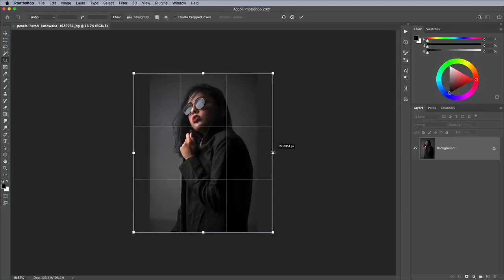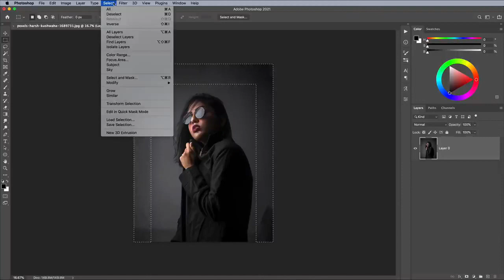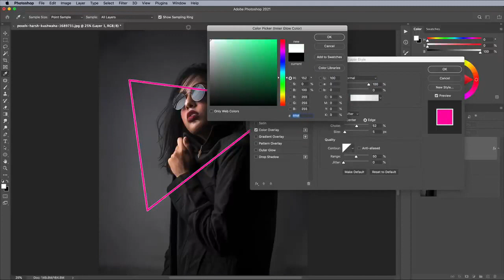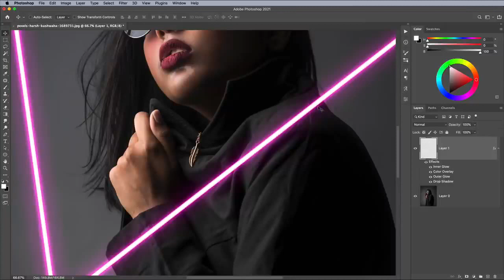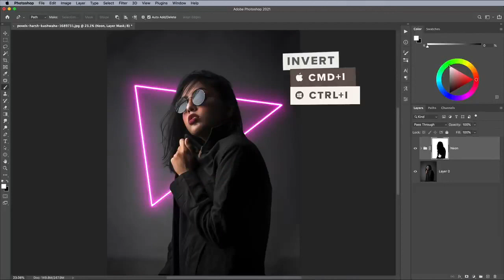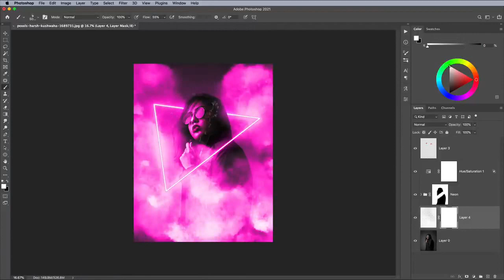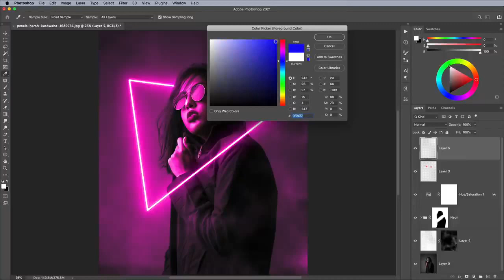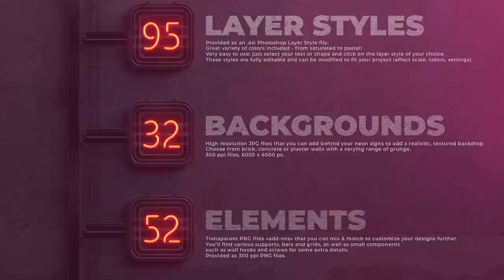Neon Effect Photoshop Tutorial __ Neon Effect